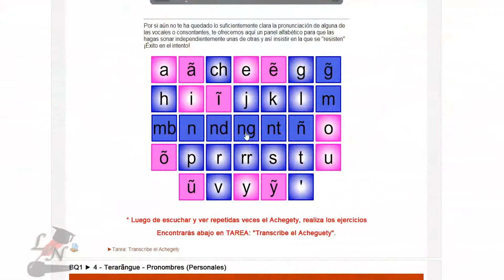Plataforma e-Learning de Lengua Guaraní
- El Curso de Guaraní Online, se desarrolla en una plataforma e-learning donde se combinan las diversas herramientas de la informática e Internet, pues además de utilizar audios y vídeos para la enseñanza y fijación de las nuevas palabras, se realizan ejercicios en línea. Todas las lecciones cuentas con tareas que son evaluadas por el profesor. Estas tareas además de servir para fijar las lecciones, sirven de evaluación. Puedes rehacer las fichas o cuestionarios si no alcanzas el puntaje adecuado. Pero es aconsejable tener un 70% en tu última evaluación para pasar a la siguiente lección.

►Plataforma e-Learning de Curso de Lengua Guaraní Online
Prof. Luisa Pereira

Filmación y Edición:
Davi Blumenthal